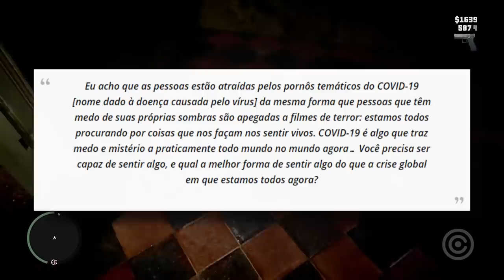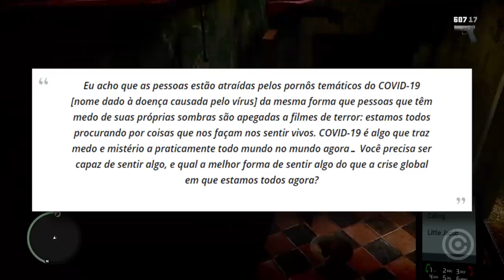Internet VIRALIZA Vídeos ADULTOS de VÍRUS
Entenda como a Internet está VIRALIZANDO vídeos ADULTOS do novo Vírus.